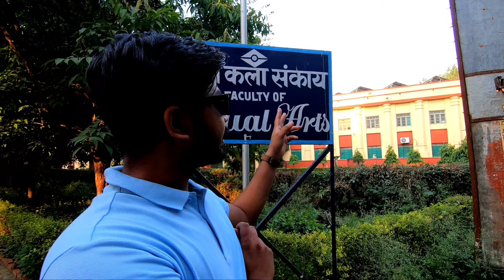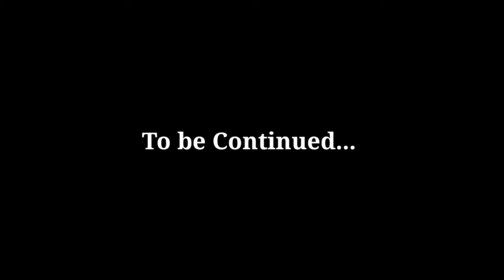Faculty of Visual Arts, Banaras Hindu University | Visual Arts faculty, BHU | Student Life Vlogs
I explore Faculty of Visual Arts in Prestigious " BANARAS HINDU UNIVERSITY " .

Comment me Your Choice of Faculties & Department of BHU , i will cover it also...